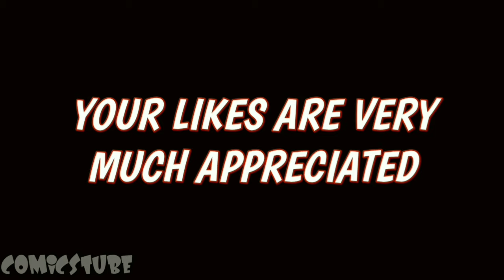Spiderman & His Sister MJ Come Close To Each Other Once Again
Hey Guys! Generally, In my Channel, I will do voice-over reviews of your favorite Dc and Marvel Comics. In this video, I will do a review of The Amazing Spiderman Issue 46
where we will see Mary Jane Watson Is Now 4 Years Older Than Peter Parker and She Has Officially Become Peter's Big Sister, Marvel Ruins Both Peter and Mj's Life
This video has no intention to hurt any religion, race, or nationality and their emotion.

About this video:
The Inheritors are traveling through the dimension to devour every spider-men of the multiverse and this Daemos Kills Bruce Banner Spiderman and on the other side Morlun devours SpiderMoon-Man Of Earth 441

What do you guys think, Please share your thoughts in the comment section down below As a Die Hard Comic fan, I will always try my best to keep you guys entertained.